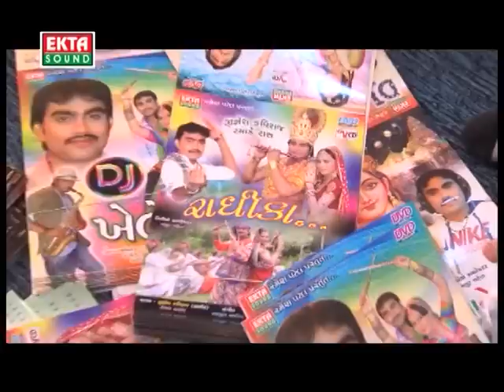Madi Mojma Bole Re | Jignesh Kaviraj | Pravin luni | Abhita Patel | Gujarati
Singer : Jignesh Kaviraj,Pravin Luni,Abhita Patel
Album :  Dasha Maa No Danko Vagyo
Music Director : Ranjit Nadiya
Video Director : Mayur Maheta
Producer : Ramesh Patel
Label : Ekta Sound